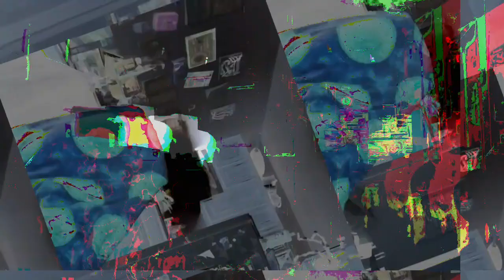[EPILEPSY WARNING] Movie 23 04 18 00h41m13s *Photosensitivity Warning*